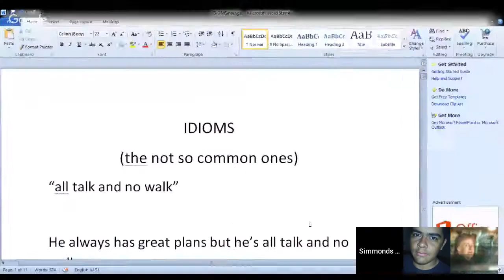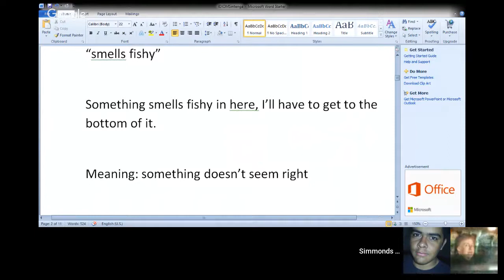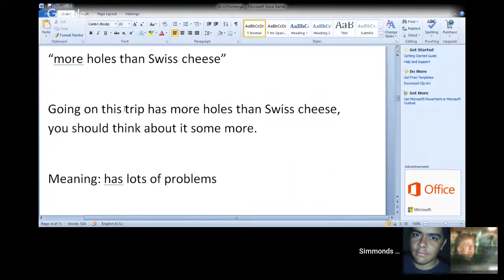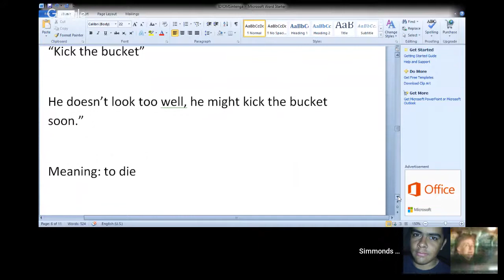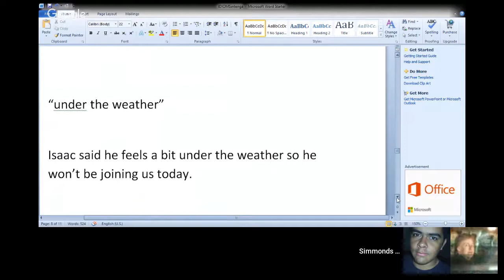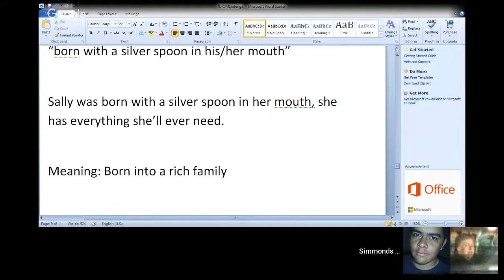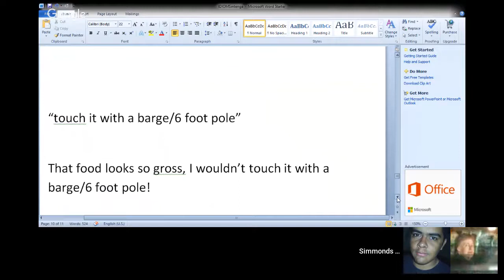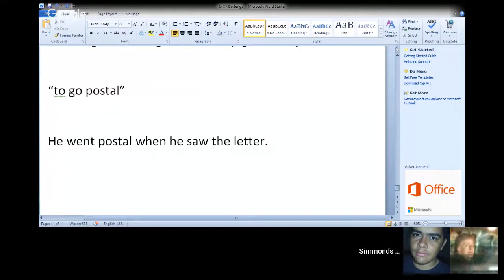Idioms - Are you a chatty Cathy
Idioms - Vocab - Are you a “chatty Cathy” or a “nosey Nancy”? Today will look at some more idioms in English as there are many and very useful in any kind of situation. You will learn new idioms to help you feel more confident when speaking English, you will also sound more like a native!